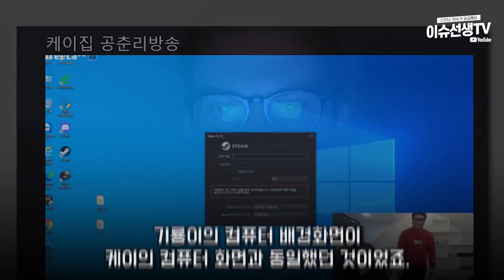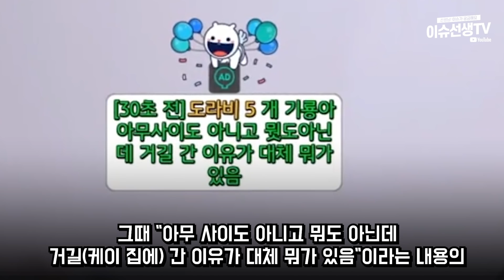BJ케이 기룡이의 입장